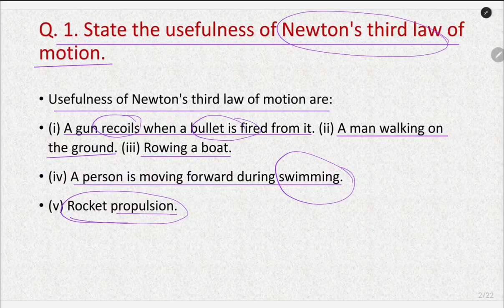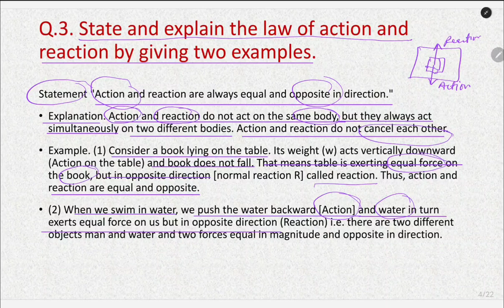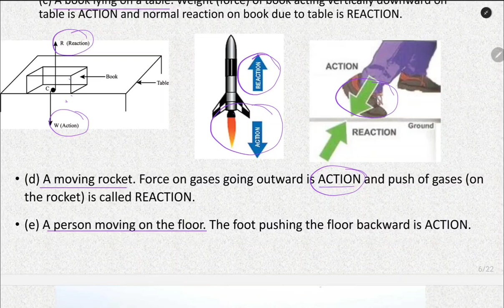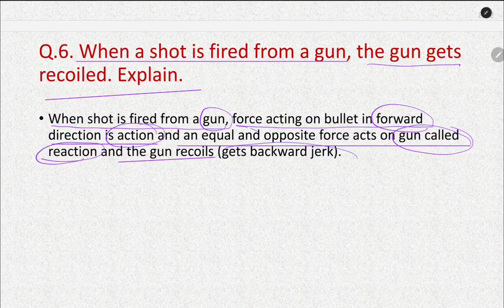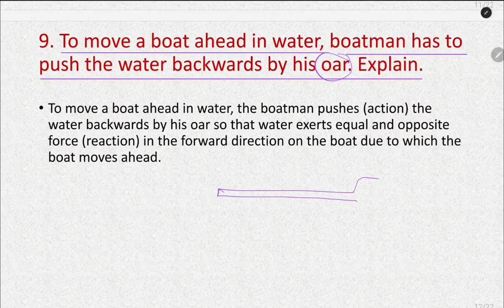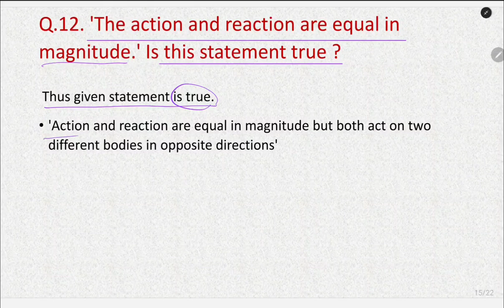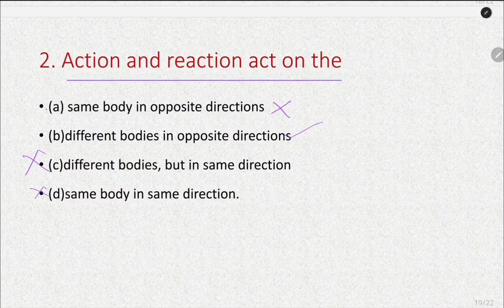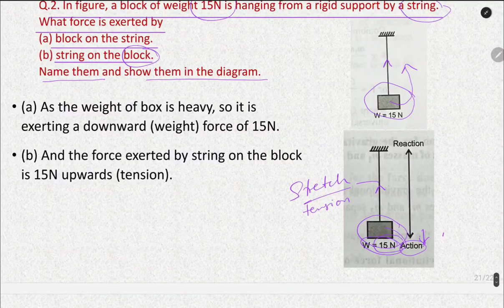LAWS OF MOTION EXERCISE 3 D